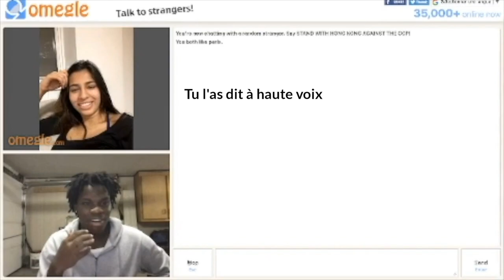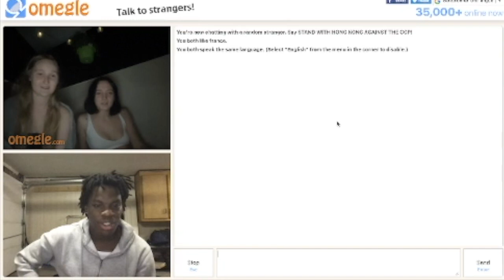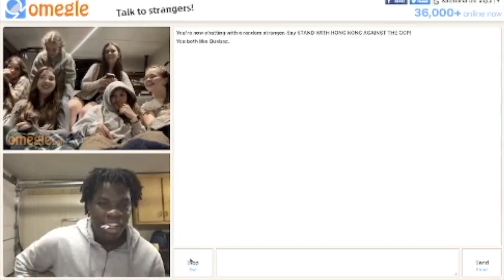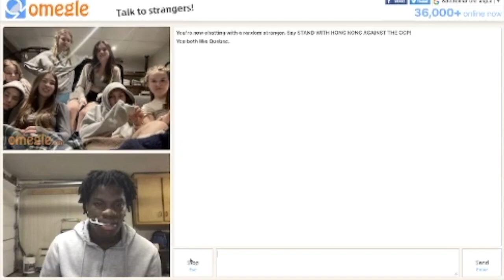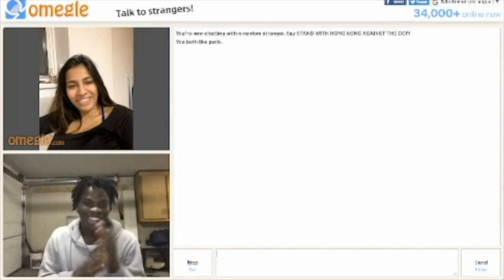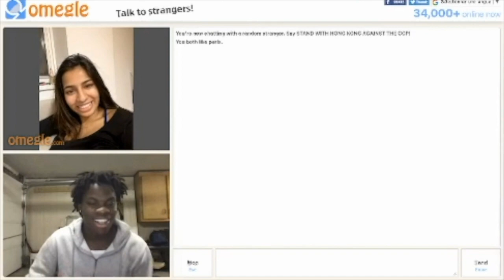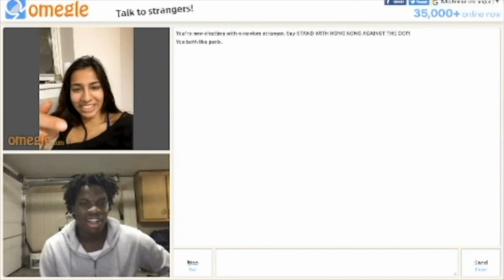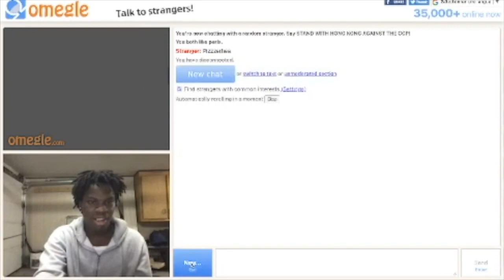ELLES M'INVITENT CHEZ ELLES ! (c’est chaud)